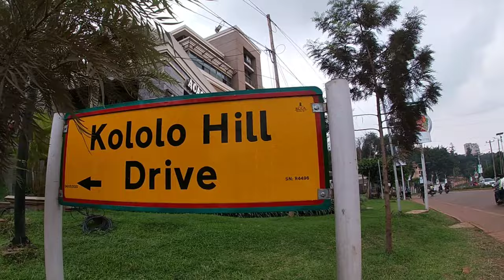THE BEVERLY HILLS OF KAMPALA UGANDA, AFRICA ‼️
I'm on Instagram as Makena J